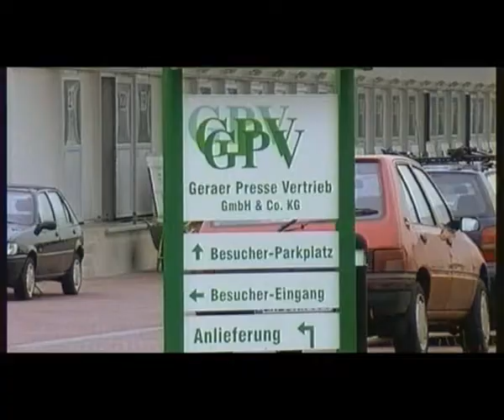Presse Überall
Was macht ein Pressevertrieb ?
Wie kommen die Zeitungen und Zeitschriften in den Handel ?
Eines unserer Erstlingswerke ( 1998 )
Wir machen Ihren Film !